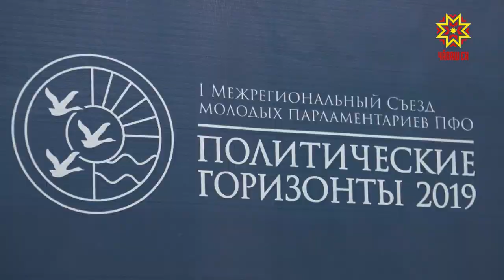Чебоксары приняли 1 межрегиональный съезд молодых парламентариев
«Политические горизонты - 2019» - Чебоксары приняли 1 межрегиональный съезд молодых парламентариев.  Самая  активная молодежь из  13 регионов  приволжского федерального округа  обсудили с Михаилом Игнатьевым  актуальные  вопросы.  Инициатором встречи  выступил  молодёжный парламент при Чебоксарском городском Собрании депутатов.